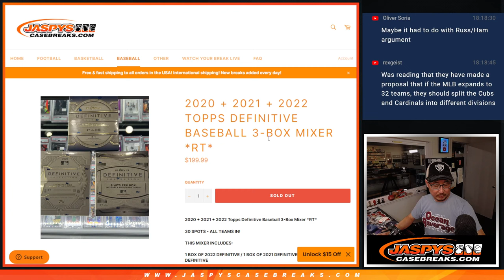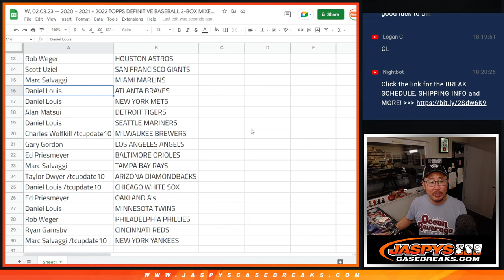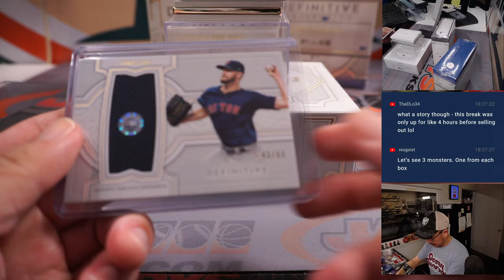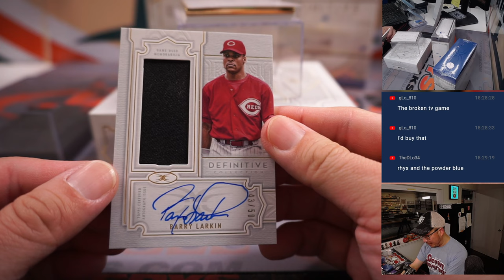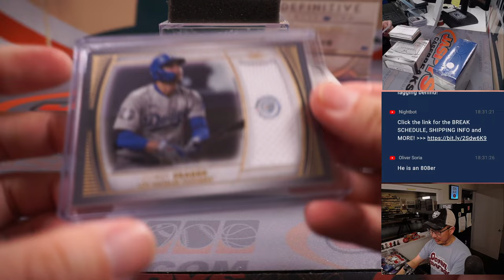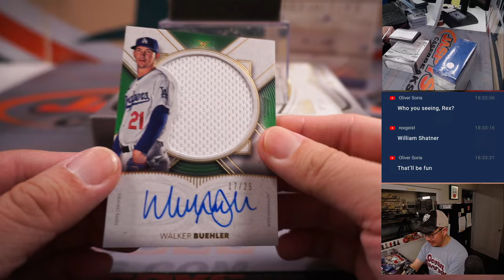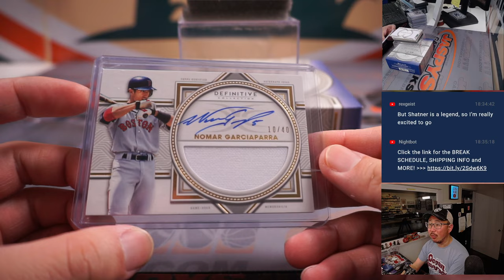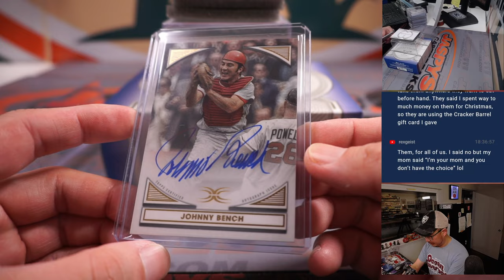W, 02.08.23 -- 2020 + 2021 + 2022 TOPPS DEFINITIVE BASEBALL 3-BOX MIXER *RT*